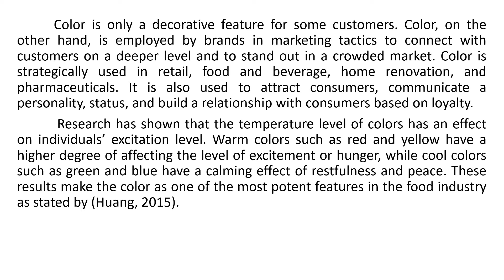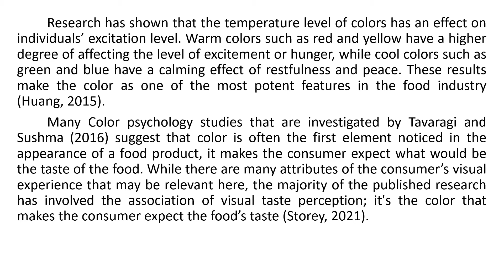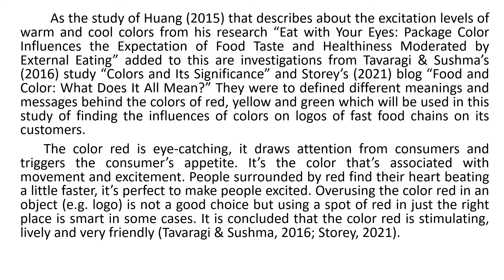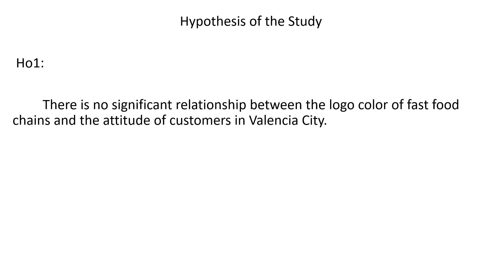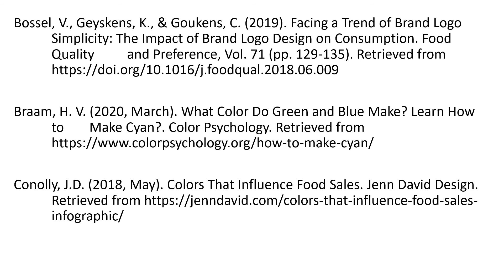INFLUENCE OF FAST FOOD CHAINS LOGO COLORS ON CUSTOMERS' ATTITUDE IN POBLACION , VALENCIA CITY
QUANTITATIVE RESEARCH POPOSAL: "INFLUENCE OF FAST FOOD CHAINS LOGO COLORS ON CUSTOMERS' ATTITUDE IN POBLACION , VALENCIA CITY"